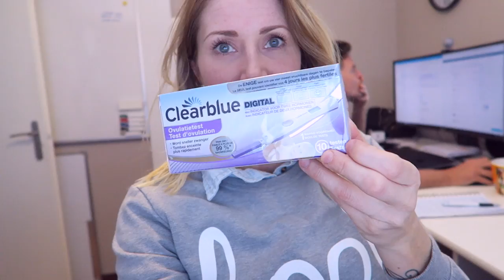Smoothie maken en mannen... | Vlog #69 | diesnaloomans.nl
Een hele gezonde smoothie maken en mannen luisteren ook nooit he! Bart en ik hebben echt een totaal andere smaak soms als het om inrichting gaat. We komen dus weer met bijna niks thuis uit de Karwei.